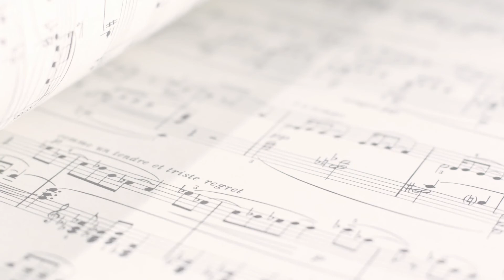Valery Velasquez - Increíble